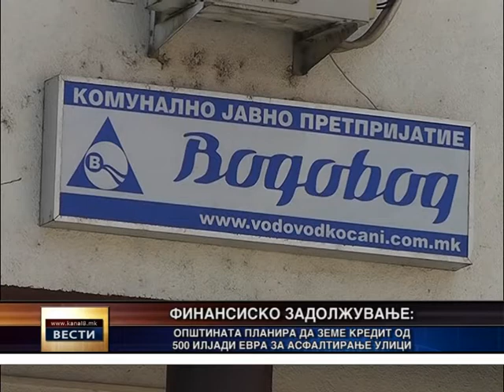Општина Кочани најавува градежен бум со кредит од половина милион евра - 03.01.2014